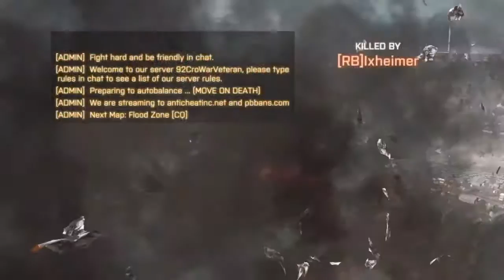Battlefield 4 - Just having some fun with lads 003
I am average player who just wanna have fun.
respect everyone, no politics.
If i do somthing sudenly unusual or just stop for no reason, its cos of my toddler interrupting.